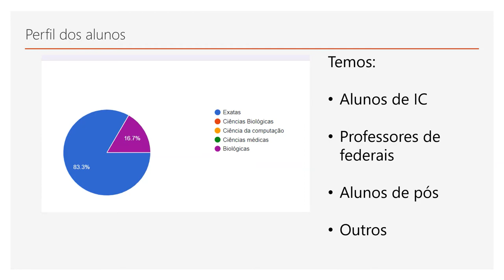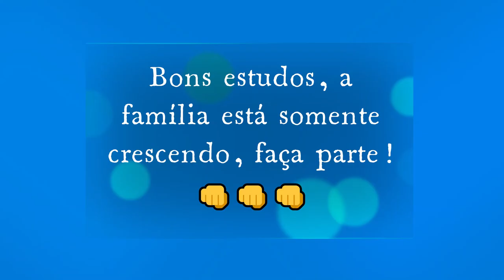Uma introdução aos métodos matemáticos nas ciências da vida | vídeo promocional com Cupom